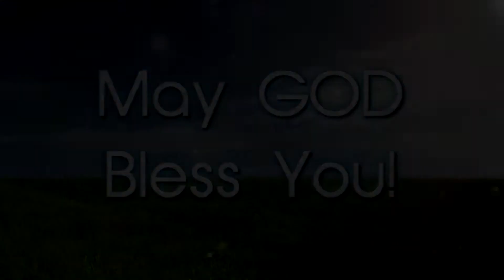Nadine "My Heart Dies"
Nadine performs her song "My Heart Dies" and discusses the concept behind it.

Nadine's new single 'Seeker' is available now!!!

Nadine performed "An Evening With Nadine in Concert" on July 25th, 2014 at KSCE Christian Television Channel 38.